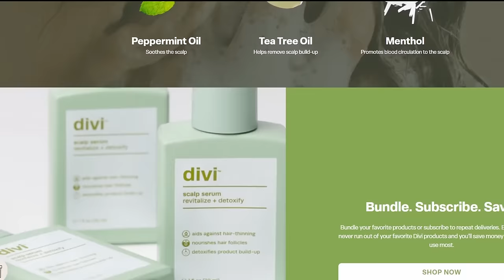Prevent Muscle Loss and Decline | Emily Lantz PhD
Dr. Emily Lantz is an Assistant Professor in the Department of Nutrition, Metabolism and Rehabilitation Science in the School of Health Professions at the University of Texas Medical Branch. She has a Bachelor of Science in Agricultural Biochemistry from Iowa State University, a PhD in Nutrition Science from Purdue University. She completed a postdoctoral fellowship in skeletal muscle metabolism from the Division of Rehabilitation Science University of Texas Medical Branch.

In this episode we discuss:
- Addressing muscle loss during injury and illness.
- How does sleep affect protein synthesis?
- What affects skeletal muscle mass in older adults?
- The difference between animal and plant protein.

00:00:00 Introduction
00:02:23 Dr. Emily Lantz
00:06:22 Muscle Mass Decline
00:15:04 Leucine and Muscle Loss in Older Adults
00:25:08 How to Build Muscle Mass as You Age
00:26:16 30 Grams of Protein
00:33:19 Diet and Exercise
00:34:37 Fasting and Muscle Health
00:38:43 Getting Enough Protein
00:45:20 Supplementation
00:51:13 Dangers of Bed Rest and Hospitalization
00:59:14 Sleep Deprivation and Muscle
01:03:10 Dietary Protein Distribution
01:05:37 Are Animal Proteins Better?
01:14:06 The Future of Protein Research